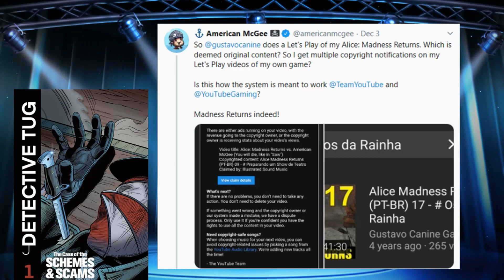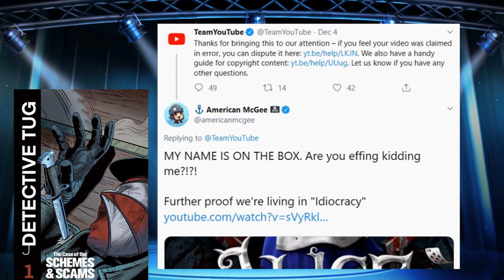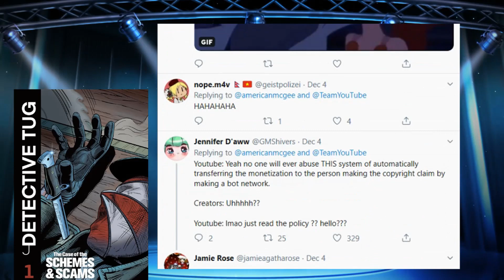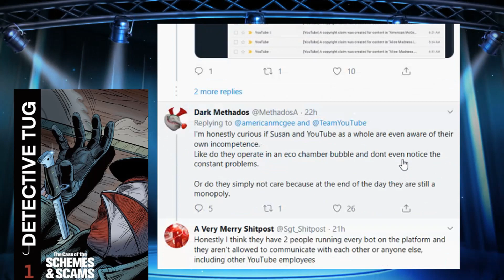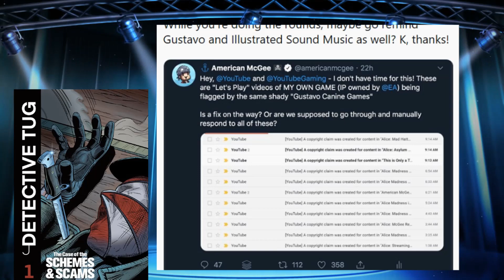The COPYRIGHT system is BROKEN: American McGee has THEIR ALICE GAMEPLAY STOLEN!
Bitcoin address: 1NxxqwYKh16zQoFku64vofrJ1uGXXLWwVX